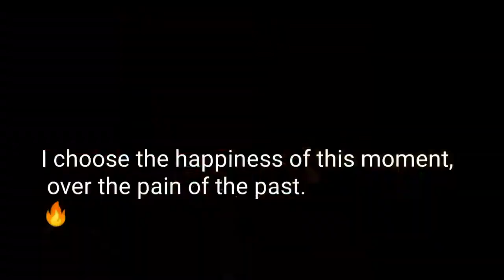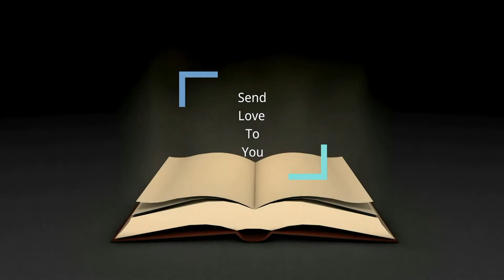Belly dancer show love for you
Hey you that looking at my youtube channel 🧚‍♂️my name is lisa calling my self for stayhappylittle mermaid becuse i alwasy saying to my fammily alwasy stayhappy🧚‍♂️🔥little mermaid because i feeling i am different like mermaid hehe 😂🧚‍♂️🧚‍♂️

I am 24 years now time go fast when you have fun🌺

1. Be you
2. Stay positive
3. Always be cheerful

Our attitude toward life determines life's attitude towards us

On my way to 10 000🦀🧜‍♂️🧜‍♀️🧜‍♀️